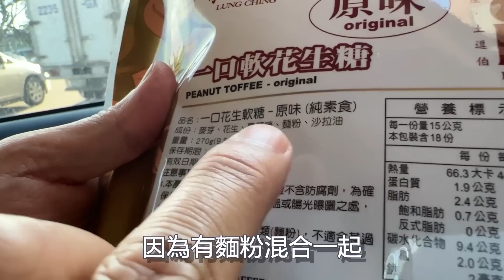移民 珍心活：港人在台灣竟尋回貴重失物！台灣人的「好」能感動人！」珍森活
☘️ 珍心活 聯絡方法☘️

Line : chityat